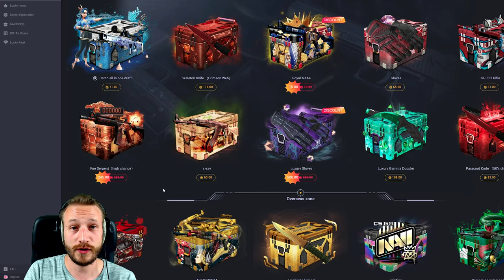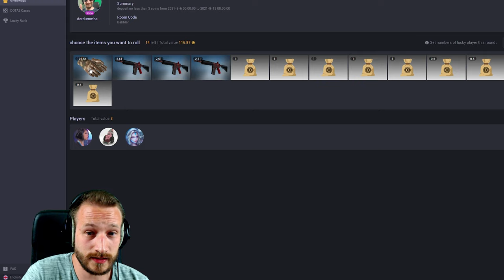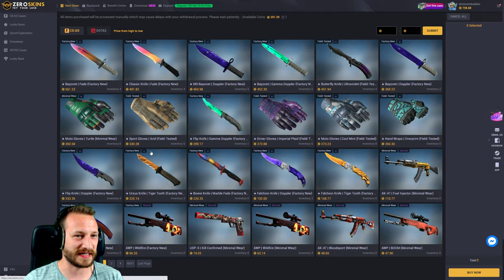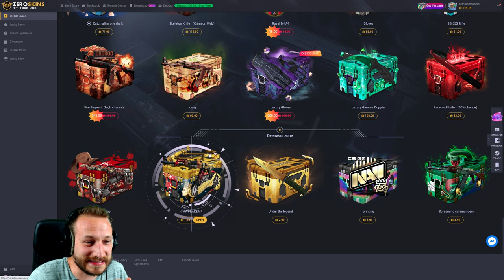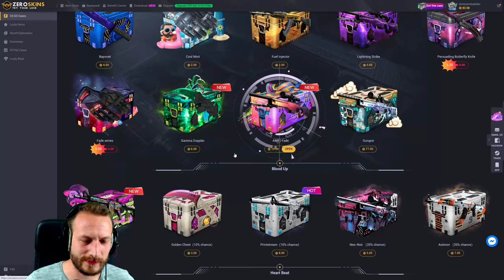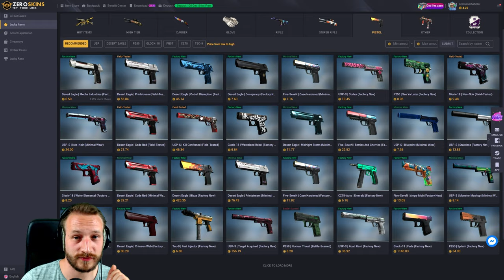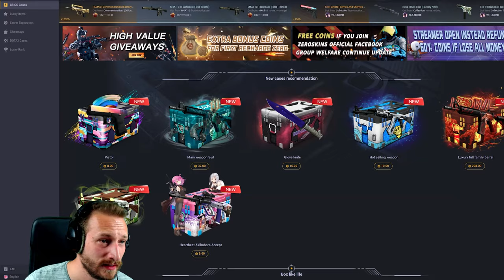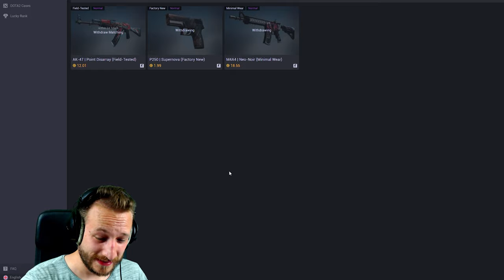Ich öffne die 500$ Case! Verliere ich alles?! +GIVEAWAY! | CS:GO Case Opening auf ZeroSkins [18+]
Heute öffne ich die 500$ Case die ihr euch so sehr gewünscht habt :D Dabei kann man natürlich einiges gewinnen aber auch EXTREM viel verlieren. Werde ich heute wieder mit nem Plus aus dem Video herausgehen? Wir werden es sehen...

Inhalt:
00:00 - 1:24 Intro + Belehrung
1:24 - 7:16 Seiten Erklärung + Giveaway Frage
7:16 - 21:04 CaseOpening
21:04 - 23:39 Frage + Infos zur Seite
23:39 - Ende Ein paar Worte von mir an euch

• Mein Epic Creator Code: DERDUMMBABBLER